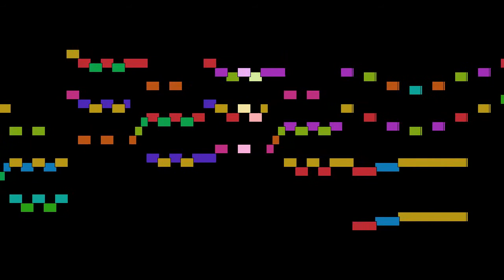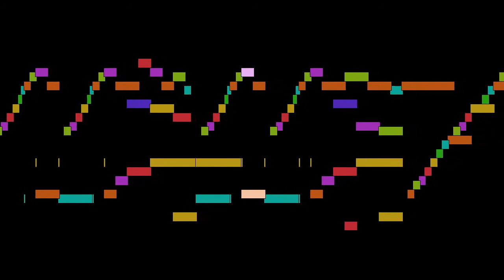Domenico Scarlatti - Sonata in c minor, ..., Sonatas for harpsichord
Sonata in c minor, ..., from Sonatas for harpsichord, by Domenico Scarlatti, with animated score.